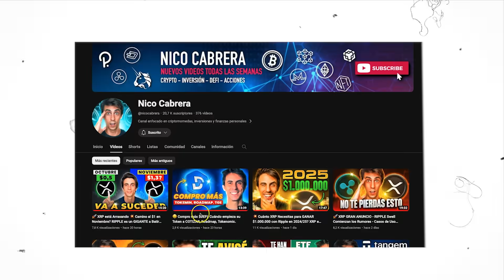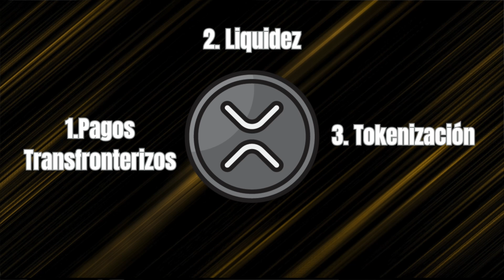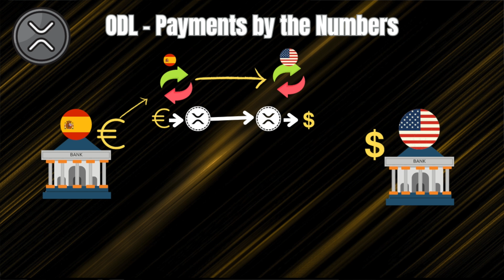💥 Así es Como XRP Llegará a los $10,000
En el video de hoy te doy una explicación técnica, la cual me ha llevado muchísimas horas de estudio, de como el precio de XRP podrá llegar a valer precios como $100, $1,000 , $10,000 por criptomoneda.
Que tiene que pasar para que eso ocurra desde el punto actual de avances de Ripple, XRPLedger y la propia criptmoneda de XRP.

Cualquier duda que tengas, te leo en los comentarios!